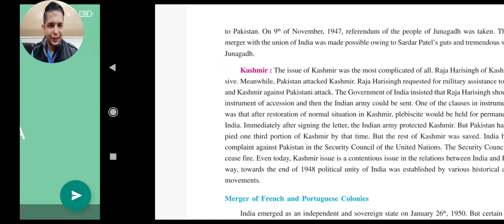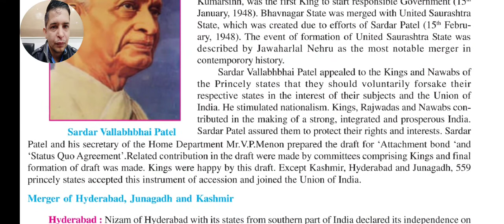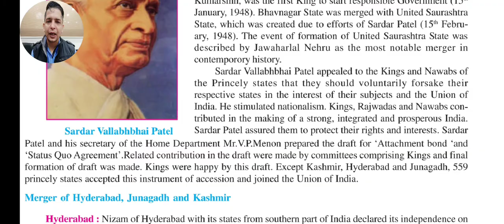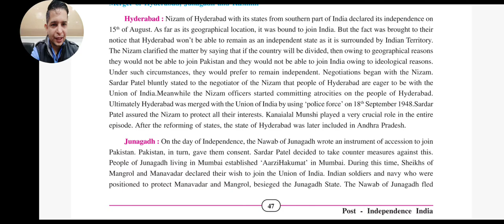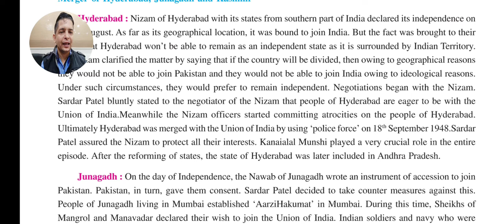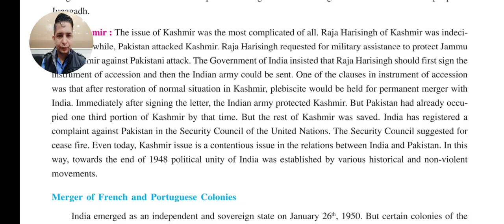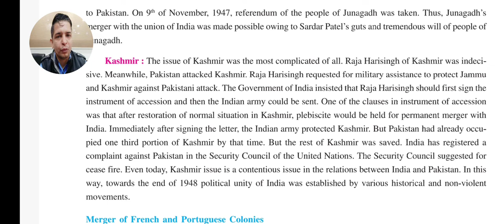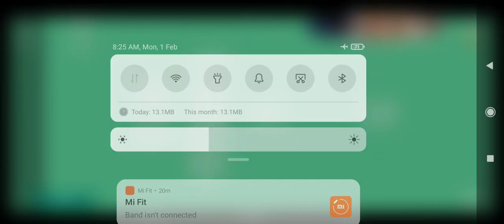STD 9 CHP 7 (PART 1 OF 3) EXPLANATION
STD 9 CHP 7 POST (PART 1 OF 3) EXPLANATION